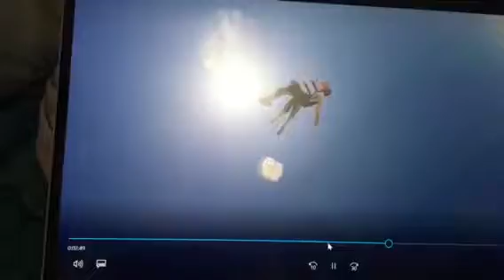Shianne skydiving in Dubai